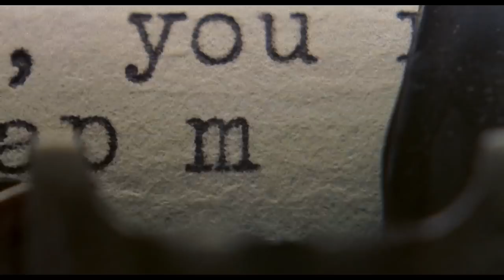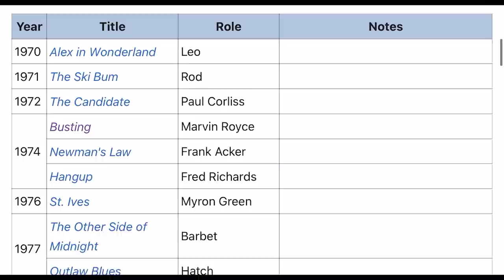Barton Fink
Clip is from Episode 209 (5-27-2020)

Movies mentioned are THE HUDSUCKER PROXY (1994), BARTON FINK (1991) and BUSTING (1974)

Barton Fink (1991) on Prime Video
Barton Fink on Blu-Ray
The Hudsucker Proxy (1994) on Prime Video
BUSTING (1974) on Prime Video
Busting on Blu-Ray

Listen to Cum Town / Adam Friedland Show episodes on iTunes, or find it on most podcast apps: